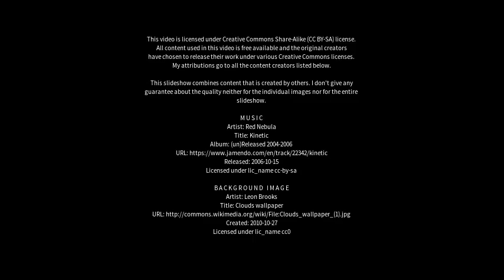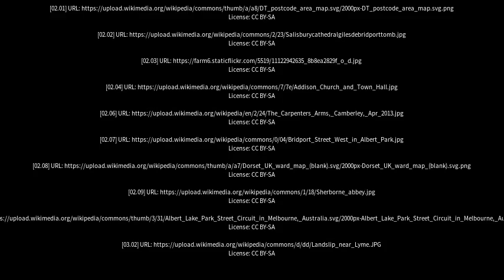Best places to visit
Best places to visit - Bridport (Australia) Best places to visit - Slideshows from all over the world - City trips, nature pictures, etc.